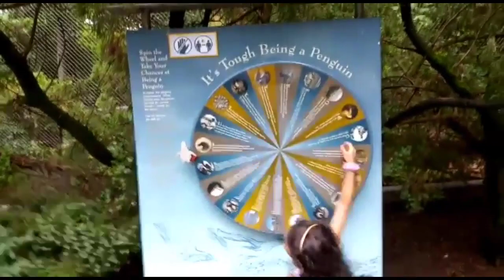BRONX ZOO PART 2~ EXPLORE TAYO SA ZOO~ By. Eivon NYC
I REALLY APPRECIATE YOUR TIME.